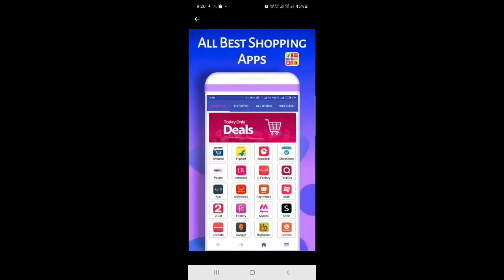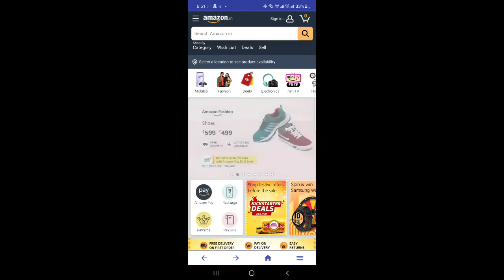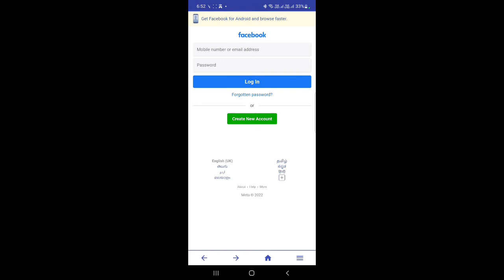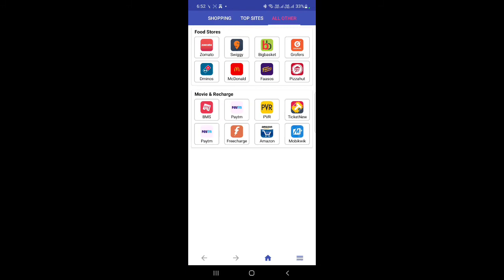உங்கள் Phone இன் INTERNAL STORAGE இனி FULL ஆகாது | All In One Shopping app and Social Media app etc.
One App for all your Online Shopping: Compare Prices and Shop Smartly

All in one Online Shopping app is a shopping destination for more than 500+ online stores. Some of the major online shopping sites Amazon, flipkart, Paytm, Snapdeal, Shopclues, Myntra, Ebay, jabong, Moglix, olx, zivame, abof, Ajio,TataCliq and many more

You don’t need to visit all the websites and install their individual apps for online shopping. This app includes all popular shopping websites in India including flipkart, amazon, snapdeal, Paytm, Ebay, Jabong, myntra, shopclues, AJIO, TATA Cliq

One of the best & fashionable online shopping app in India, is an one-stop shopping platform with big discounts & deals for fashion, clothing, home decor & accessories. With over 2,000, 000 products from multiple categories, you can shop the latest trendy items with lowest price & high quality at home.

Free mobile app for men's clothing, women's clothing, kids clothing, fashion accessories, electronics, home kitchen essentials, gadgets and more.

Find the latest offers in our online shopping app. This is India’s one of the largest online marketplace, giving you access to not just what you need, but to all that you desire.

Deals & offers get you the best price on the items you’ve been dreaming of. Download shopping app now for a great online shopping experience.

1. All websites featured in the app have gone through a permission process, making sure content is reproduced post contact via email, telephone, affiliate management services, etc. If the owners of any of the websites are to notice any violation of terms & conditions, please bring to our notice immediately via email.

2. All content on the app is third-party content owned by the respective website. Please read their terms & conditions carefully before use. In case you have a concern, you could get in touch with us via email. Action will be taken within 90 minutes